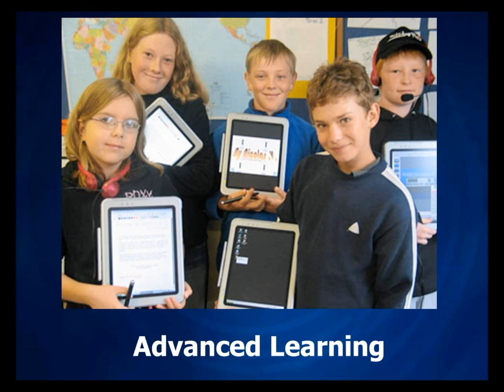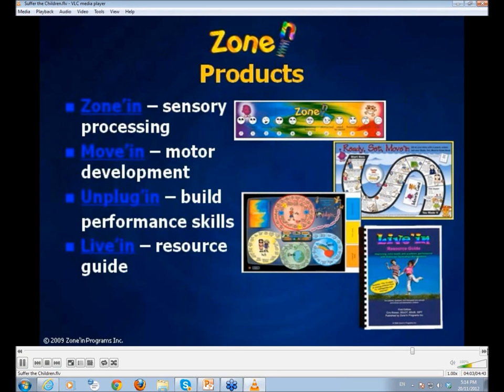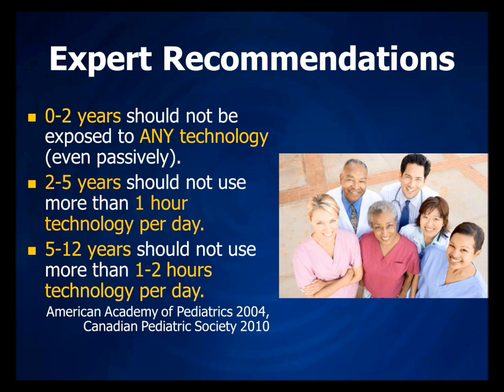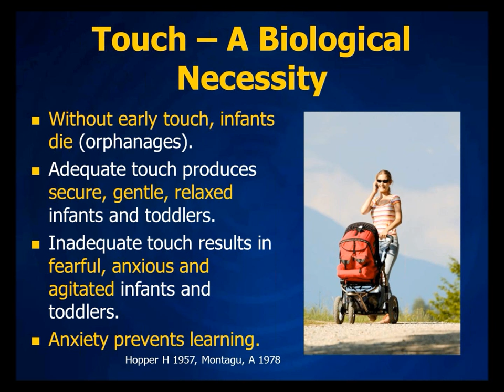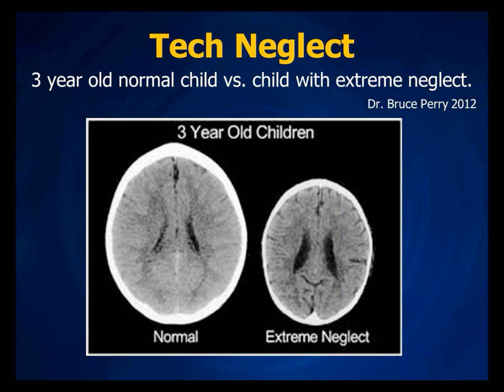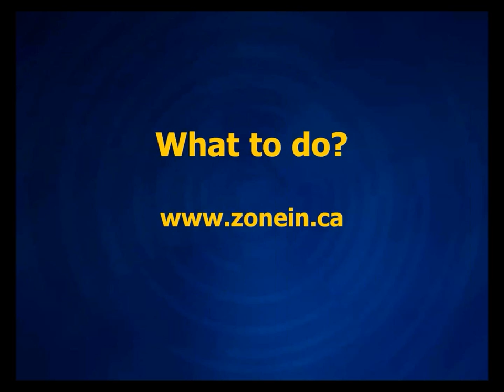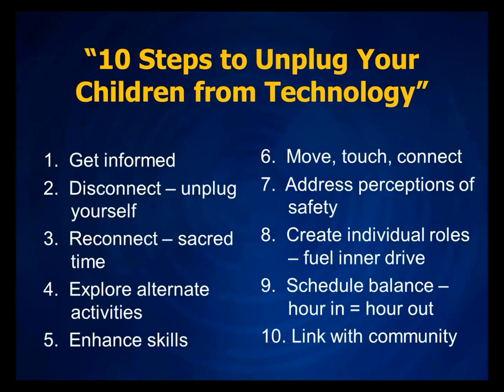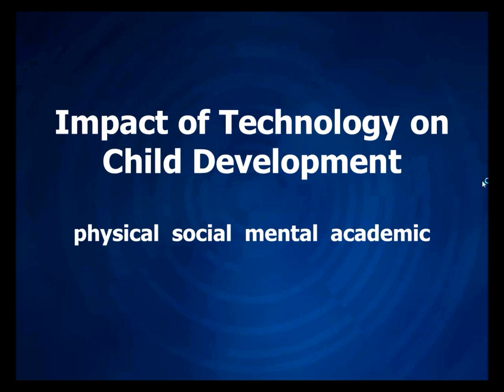When is Tech Too Much for Your Child? (Part 1 of 2)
In this value jammed, scientifically backed 67-minute educational webinar, Scholar's Choice and guest expert, Cris Rowan (Speaker, Author & CEO at Zone'in Programs Inc.) speak to parents about how the pervasive use of technology is impacting children from a social, mental, and developmental level and what parents can do about it.